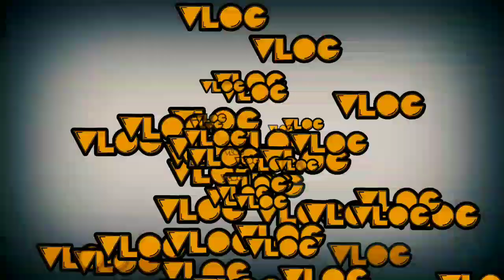BONSAI TUBABA SANGAT RAMAI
PENGUNJUNG PEPUNG BONSAI TUBABA SANGAT RAMAI